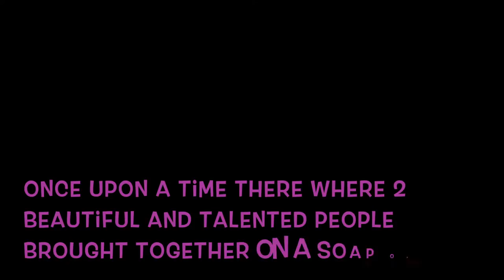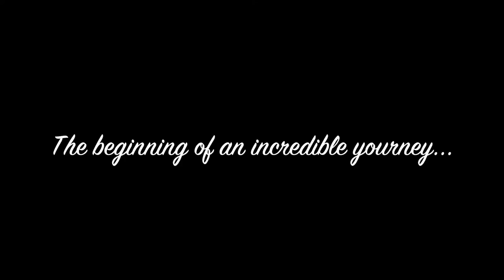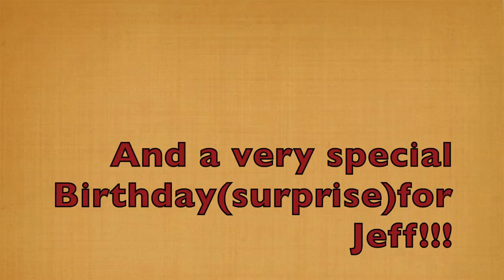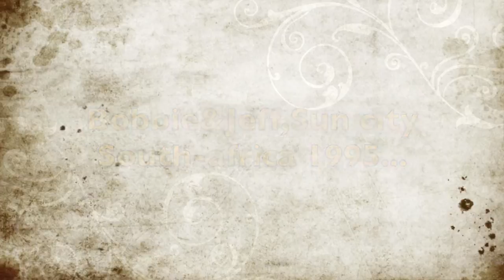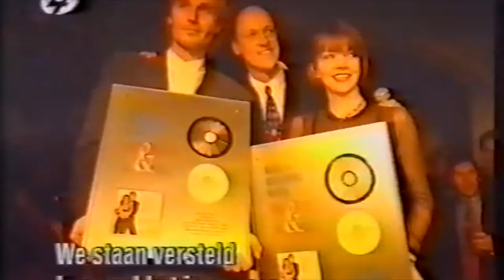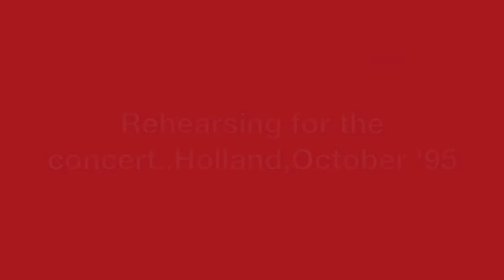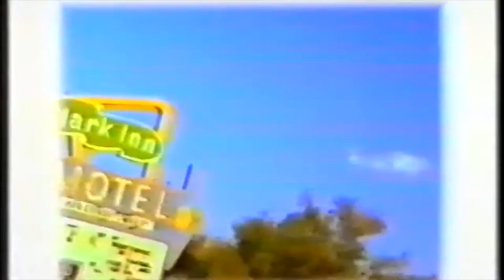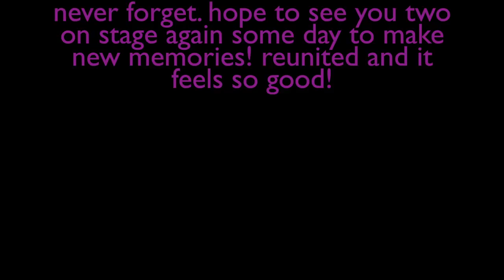Bobbie&Jeff 20th Anniversary video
This video celebrates the 20th Anniversary of Bobbie Eakes&Jeff Tracta. they gave two sold out concerts in Ahoy,Rotterdam in 1994. The video shows highlights of their music career,including the big succes in Europe. Enjoy!!